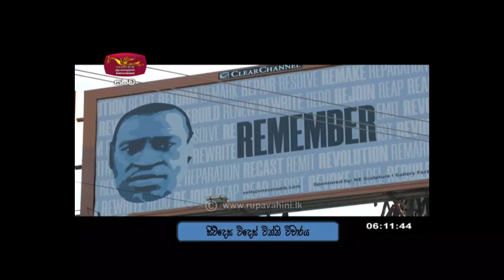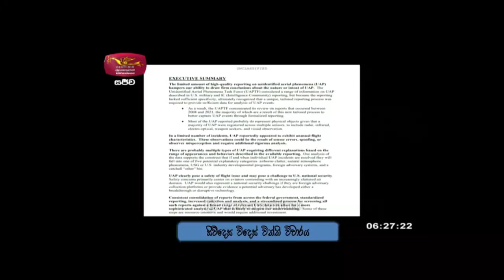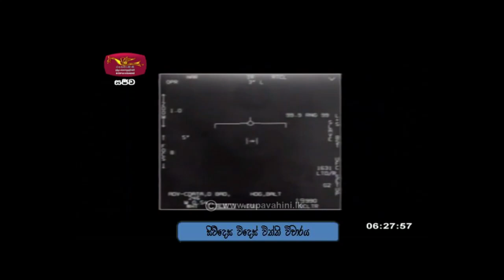Siwdesa|2021-06-27|සිව්දෙස| විදෙස් විත්ති විචාරය‍|Global Trends| ගෝලීය ප්‍රවනතා|Siwudesa| GK